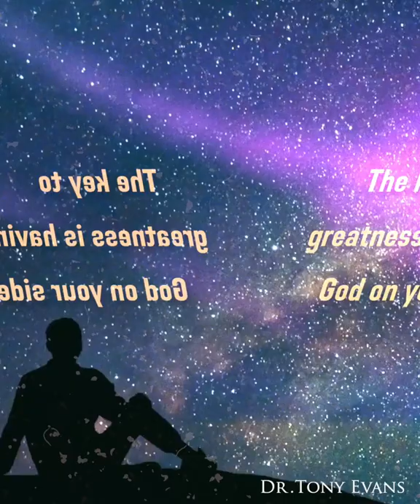5 Lessons from the Book of 1 Chronicles | Tony Evans Book of the Bible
In these books, the chronicler records the history of the southern kingdom of Judah, focusing on the reigns of the Davidic kings, as well as giving attention to the priesthood. Thus, we see in these books the wedding of the kingship and the priesthood, with a focus on the temple as the place of God’s presence.

The message of 1–2 Chronicles was one of hope for the readers, who were struggling in Babylonian exile. They were reminded that while God ruled over them as King, he also related to them through the priesthood. God’s rule over and relationship with his people are the key aspects of his kingdom identity with them.

These books use the historical ups and downs of the kingdom of Judah to show the need for a leader who could perfectly fulfill the roles of king and priest. Ultimately, this would happen in the Messiah, the Lord Jesus Christ, who would be both King and high priest. He rules us and rescues us.